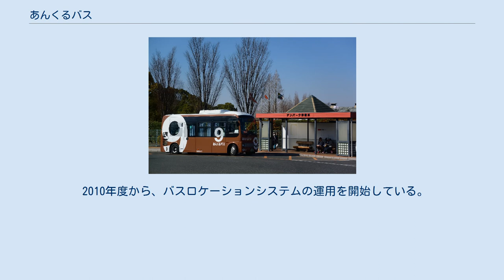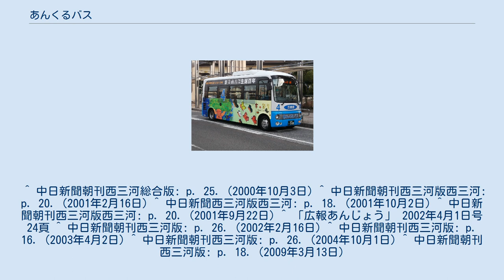あんくるバス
0番系統 循環線　JR安城駅停留場 4番系統 高棚線 7番系統 作野線 9番系統 デンパーク停留場 あんくるバスは、愛知県安城市で運行されているコミュニティバスである。
 2000年、名古屋鉄道が新安城駅・安城駅と高棚を結ぶ名鉄バス安城・高棚線の廃止を表明したことから、安城市は安城・高棚線を引き継いで自ら運営することを決定。
安城・高棚線を引き継ぐ高棚線に市街地を循環する市街地線を加え、東伸運輸（さるびあ交通）に運行を委託して、同年10月から試験運行を開始した。
2001年10月には、市北部の新安城駅から里町・柿碕町までを結ぶ北部線の試験運行も開始し、またこれまでの月曜運休から毎日運行に切り替えた。
 2001年9月には、バスの名称が公募の結果、「安城をくるくる回る」という意味から「あんくるバス」に決定した。
2002年5月からは更生病院（現・安城更生病院）の郊外移転にともない、市街地・高棚線のルートが変更された。
同年10月には、新安城駅・安城駅方面から東端を結ぶ名鉄バス路線の補助を打ち切って市運営に切り替えた。
また同時に、これまで運行されていなかった南西部の桜井・藤井町方面の路線も新設し、南部線と桜井線が開通した。
2003年4月からは東別所から安城更生病院・東刈谷駅を経由し新安城駅まで行く東西線が開業した。
東刈谷駅は初めて市外に設置されたバス停となった。
東西線は1便あたりの利用率が31.2人と全系統のうち最高となったが、距離が長いため運行本数が少なく東は東で西は西での利用が多く、東西を通しての利用が少なかったため、2004年10月から東西を分割し東部線と西部線とした。
 2009年10月には運行形態の見直しを行い、系統を7から10に、本数を40本から73本から増やした。
左右周りを採用し、系統あたりの1日6本を確保したうえで、人口が多いもののルートから外れていた石橋・井畑団地、作野町と、高架化工事が完了した桜井駅をルートに組み込んだ。
これにより、作野線、桜井西線と、市街地を巡回する循環線が誕生した。
また、運行事業者から名鉄バスが撤退し、新たにオーワが参入した。
碧南市の「くるくるバス」が榎前町に榎前バス停を設け、あんくるバスとの乗り継ぎを始めた。
 2014年10月には、安城市民で75歳以上の高齢者と障碍者手帳所持者が同乗の介添人1名を含め無料となったほか、運行事業者に名鉄バスが再び参入し、担当する循環線で交通系電子マネー(manacaなど)が利用できるようになった。
また全路線の運行形態が見直され、東海道新幹線以北を運行する路線はJR安城駅を、南部を運行する路線は安城更生病院を運行拠点とした（両地域を行き来する場合は循環線への乗り継ぎが必要となる）。
市街地線を安祥線に改称したほか、南部線で碧南市の碧南市民病院、東部線で岡崎市の宇頭駅への乗り入れを開始した。
 2017年10月には、運行事業者からオーワが撤退した。
これにより名鉄バスの担当となった西部線と作野線が、交通系電子マネーの利用可能路線に加わった。
 2018年10月1日から循環線左回りが保健センター・安城警察署を経由するようになった。
 現在、東伸運輸・大興タクシー・名鉄バスの3社によって10系統が運行されている。
 1乗車100円（大人・小児同額である。）を降車時に支払う。
未就学児は無料。
車内で1ヶ月定期券（記名者本人のみ有効）を1000円で販売している。
 名鉄バスが担当する循環線・西部線・作野線の運賃は、manacaなどの交通系電子マネーで支払うことが出来る。
 安城市民で75歳以上の高齢者と障がい者手帳所持者は、同乗の介添人1名を含め無料（市発行の証明を提示する必要がある）。
 2009年から、自動車運転免許を返納した安城市民に、2年分のあんくるバス無料乗車券を発行している。
 1日当たりの運行本数は、循環線右まわり15本、左まわり19本、高棚線・東部線各14本（7往復）、北部線13本、桜井線・南部線・桜井西線12本（6往復）、安祥線・西部線・作野線各7本となっている。
 年末年始（12月30日 - 1月3日）を除き、毎日運行されている。
 安城七夕まつりが開催される8月第一金曜日から日曜日までの間、JR安城駅周辺で路線の一部に変更がある。
 2010年度から、バスロケーションシステムの運用を開始している。
 運行情報画面が、2014年度からJR安城駅と安城更生病院のバス待合所に、2017年6月からアンフ...